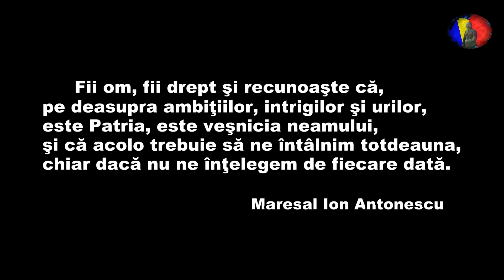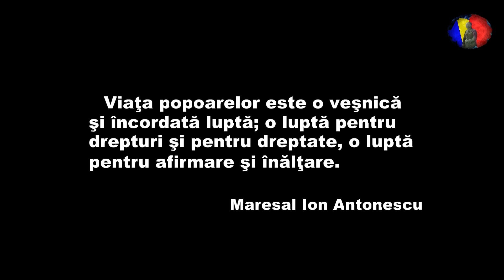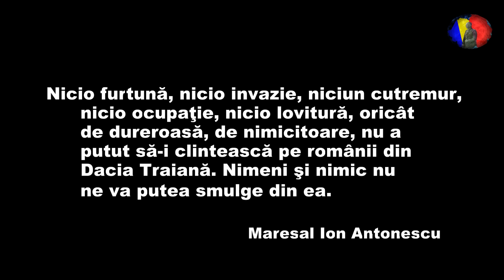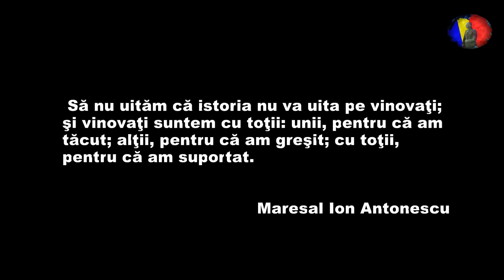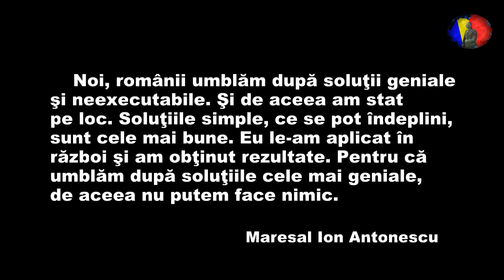Imnul Mareșalului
Un omagiu adus eroilor neamului.